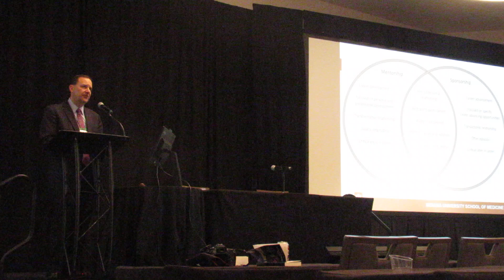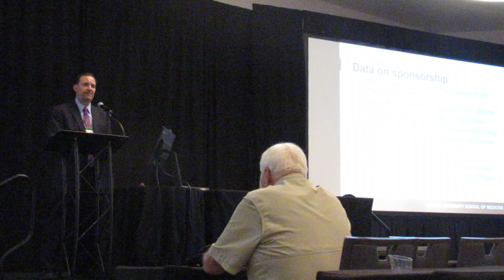David Haas 2024 CAOG Presidential Address Part 2